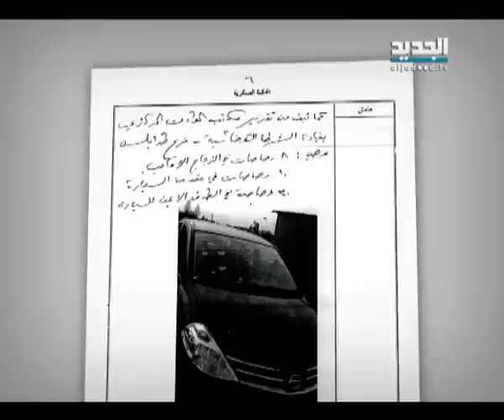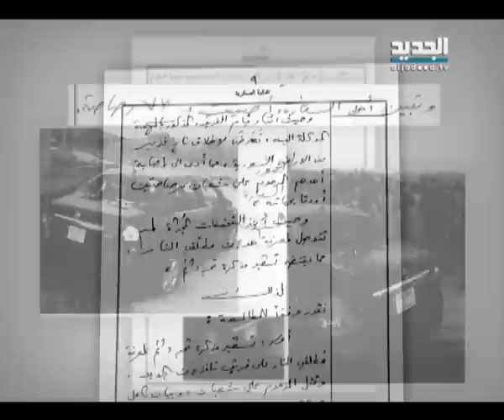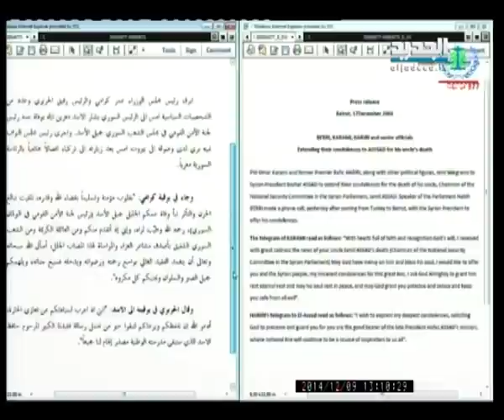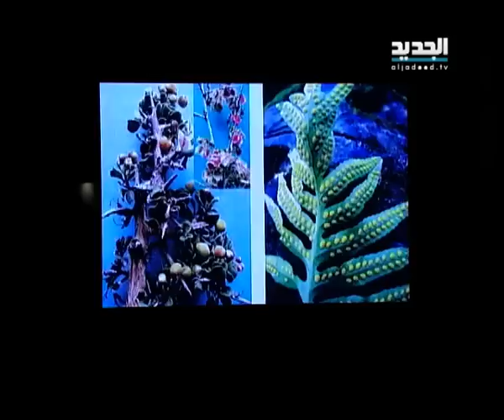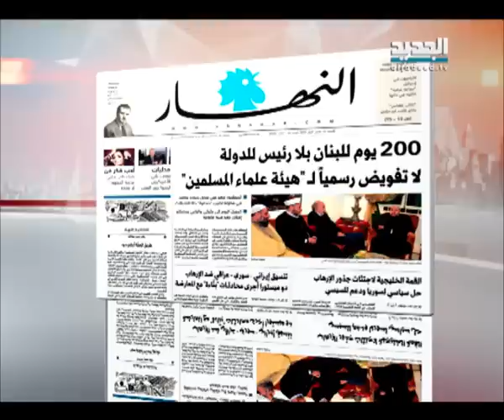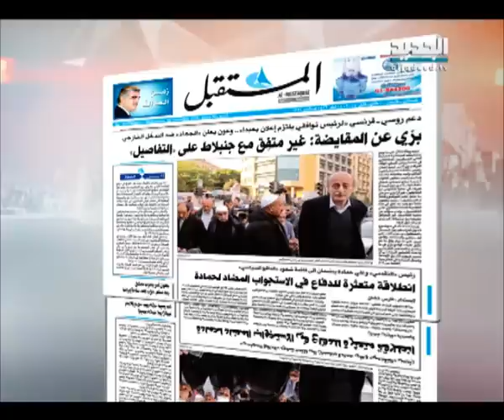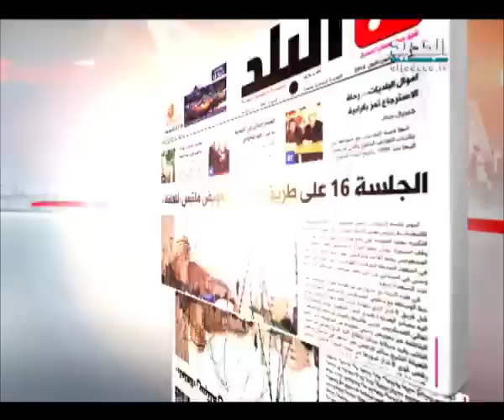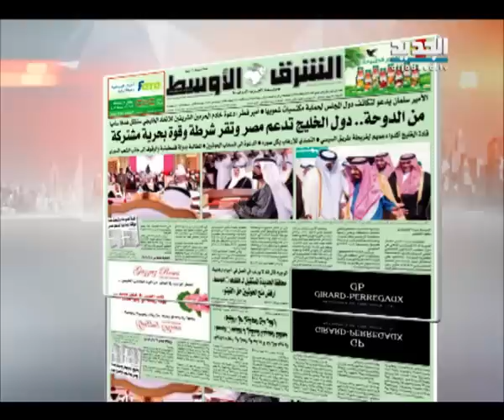نشرة الاخبار الصباحية 10-12-2014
تشرة اخبار قناة الجديد الصباحية ليوم الاربعاء 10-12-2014 مع كلارا جحا